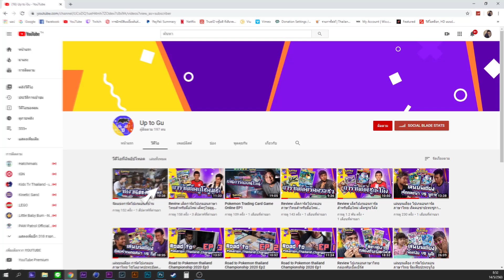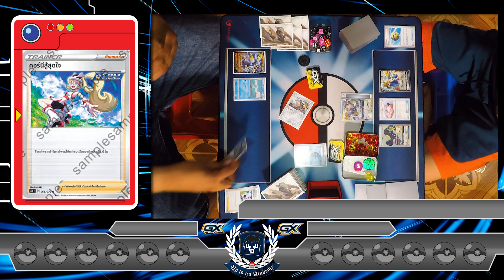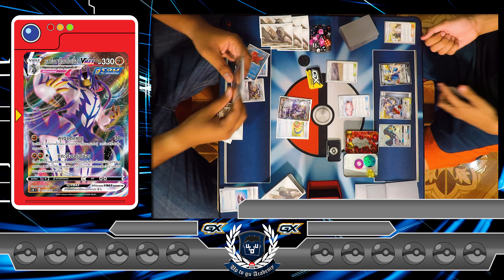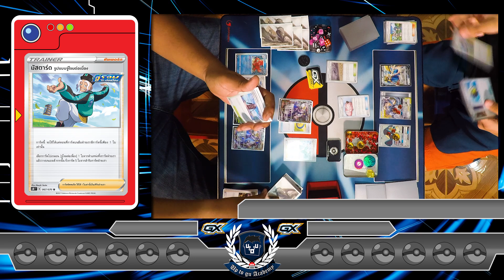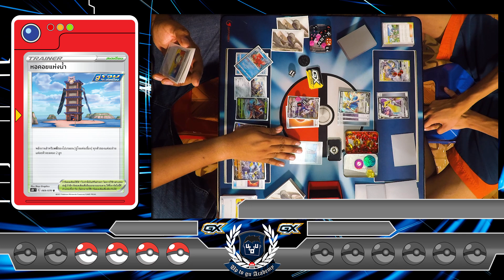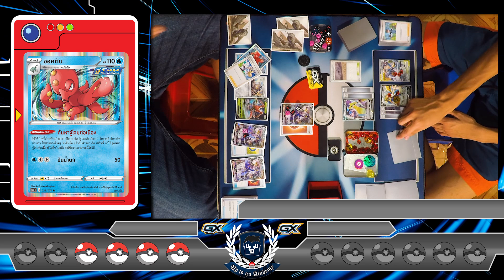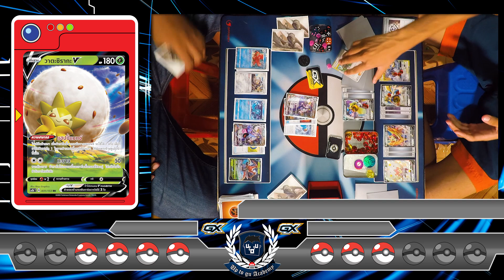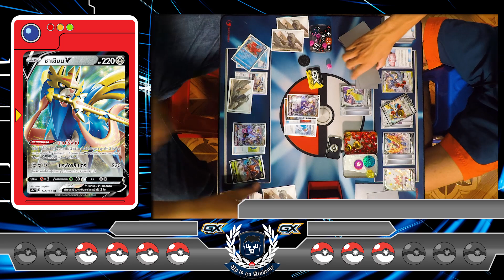เล่นบนเตียง โปเกมอนการ์ดภาษาไทย | ลูคาเมล ซาเชียน vs วูลาโอส จู่โจมต่อเนื่อง !!!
เด็คโคตรถึกปะทะเด็คตีรัวๆ ดูสิใครจะชนะ !!